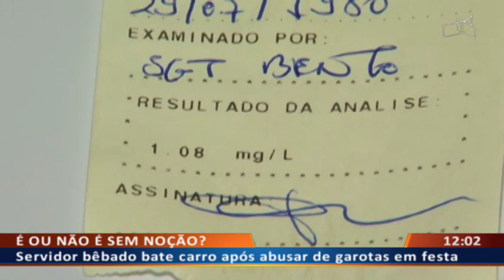DF ALERTA - Servidor bêbado bate carro após abusar de garotas em festa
25/06 - Servidor bêbado bate carro após abusar de garotas em festa.